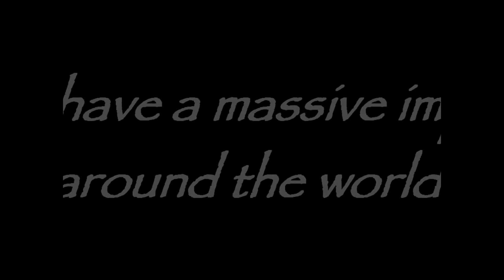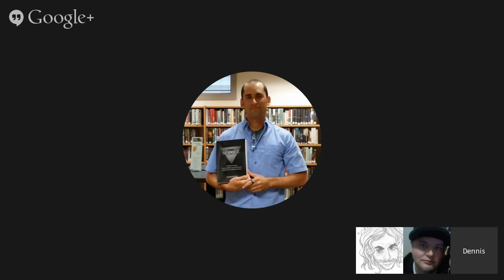Mike Nappi: NappiHolidays, Beats, & Music to Your Ears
A great discussion about Mike Nappi's free Christmas album featuring great sound clips from our favorite movie classics and a touching tribute to deployed service members.